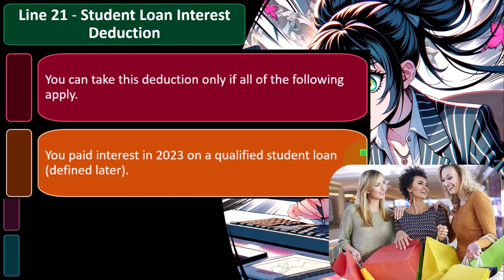Focus on student loan interest deduction (Line 21) Tax Preparation 2023-2024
"Students, listen up! 🎓 Get ready to save big on your taxes with our latest video focusing on the student loan interest deduction (Line 21) for Tax Preparation 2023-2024! We'll break down everything you need to know to claim this valuable deduction, helping you reduce your tax burden and keep more money in your pocket. Don't miss out on this essential tax tip – watch now and take control of your finances! 💸 StudentLoans TaxDeductions FinanceTips"